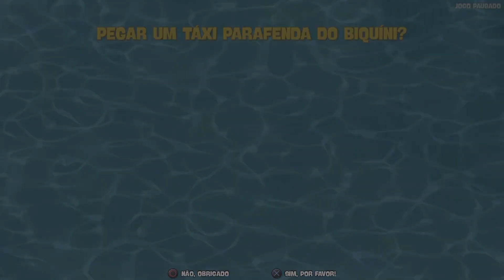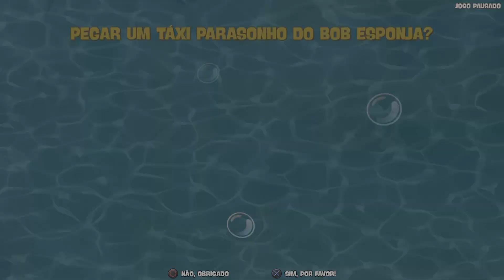SpongeBob SquarePants: Battle for Bikini Bottom - Rehydrated - Guia de Platina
0:00 - Introdução
0:40 - Informações Básicas
2:42 - Roadmap
6:14 - Time For Tutorial
7:24 - Robot encyclopedia
8:10 - Derrotar 100 inimigos com Cada
9:26 - Sleepy Time
11:10 - Are you ready now?
12:07 - Mecânica das Espátulas | Super Ultra Mega Spatula Seeker
16:09 - Mecânica das Meias | Sock Opera

💻 GOG: RubDog
💻 Steam: RubDog
🎮PSN: RubDog_U2
🎮XboxLive: RubDogU2